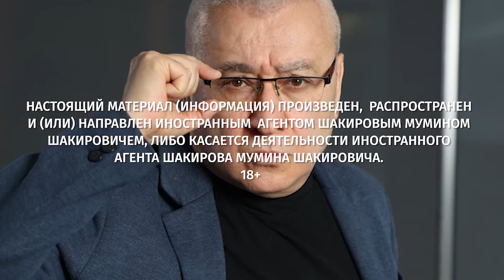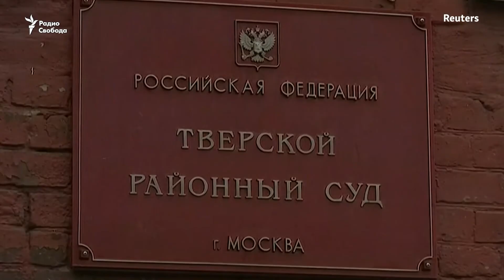Путин требует рожать больше трех. Русские дети в СИЗО и спецтюрьмах.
НАСТОЯЩИЙ МАТЕРИАЛ (ИНФОРМАЦИЯ) ПРОИЗВЕДЕН, РАСПРОСТРАНЕН И(ИЛИ) НАПРАВЛЕН ИНОСТРАННЫМ АГЕНТОМ ШАКИРОВЫМ МУМИНОМ ШАКИРОВИЧЕМ, ЛИБО КАСАЕТСЯ ДЕЯТЕЛЬНОСТИ ИНОСТРАННОГО АГЕНТА ШАКИРОВА МУМИНА ШАКИРОВИЧА. 18+

Новости из утробы России. Путин озабочен тем, что российские женщины мало рожают. Правительство дало указание минздраву - массово проверить население на фертильность. Генерал Бастрыкин намерен перевоспитать молодежь через спецтюрьмы и СИЗО.